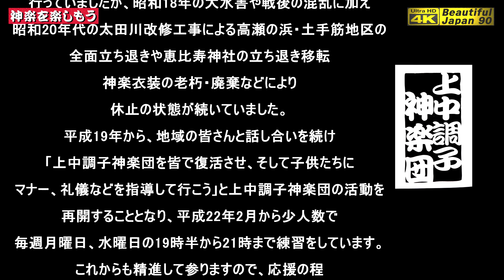🎥撮りたて新鮮・いきなり速報版👹「滝夜叉姫」上中調子神楽団👹この多彩な展開とスピードは早や保存版なり💓情熱的で感動的な演舞・囃子に感動・感謝致します(#^.^#)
★★今回の情報★★
■「滝夜叉姫」上中調子神楽団　いきなり速報版なり
　※テロップは　口上＆神楽歌なし
　※2022,年5月3日撮影･イオンモール広島祇園店にて

🔳上中調子神楽団　(かみなかちょうしかぐらだん)
広島市安佐南区川内
上中調子神楽団は70年前、上中調子地区で活動を行っていましたが、昭和18年の大水害や戦後の混乱に加え、昭和20年代の太田川改修工事による高瀬の浜・土手筋地区の全面立ち退きや恵比寿神社の立ち退き移転、神楽衣装の老朽・廃棄などにより、休止の状態が続いていました。
平成19年から、地域の皆さんと話し合いを続け「上中調子神楽団を皆で復活させ、そして子供たちにマナー、礼儀などを指導して行こう」と上中調子神楽団の活動を再開することとなり、平成22年2月から少人数で毎週月曜日、水曜日の19時半から21時まで練習をしています。
これからも精進して参りますので、応援の程、よろしくお願い致します。

代表者名(役職)/ 野崎　崇　(団長)
神楽団の創設時期/ 平成22年2月
団員数/ 16名
保持演目/
(新舞)・紅葉狩り ・滝夜叉姫 ・悪孤伝 ・土蜘蛛
(旧舞)・神降し ・剣舞 ・塵倫 ・大江山 ・承平の乱 ・八岐大蛇
地元神社/ 中調子八幡神社
地元神社での上演時期/ 11月2日
過去の上演実績/ 中調子八幡神社、比治山神社、三篠神社、住吉神社、宇那木神社等各地の神社奉納 その他、共演大会、各種イベント 等
出張神楽上演/ 可

■演目「滝夜叉姫」【新舞】
平将門の娘、五月姫は、天慶の乱において父を討たれた無念を晴らそうと思ったが、女の身では力で敵わず、七日七夜貴船の神に祈願をする。
その満願の日、五月姫は貴船の神より妖術を授かり、名を滝夜叉姫と改め、下総の国相馬の城に向かい、手下を集めて父の恨みを晴らそうとする。
関東近隣で悪事を働くことが都に聞こえ、朝廷は陰陽博士の大宅中将光圀に滝夜叉姫征伐の勅命を下し、光圀主従は下総の国に向かう。
光圀が下総の国に向かうと聞いた滝夜叉姫は、手下に合戦の用意を命じ、相馬の城で迎え撃つ。
手下を討たれた滝夜叉姫は、貴船の神より授かった妖術をもって光圀らを悩ませるも、光圀は陰陽の術で妖術を打ち破り、見事　滝夜叉姫を成敗する。
【登場人物】
大宅中将光圀
山城光成
五月姫（滝夜叉姫）
夜叉丸
蜘蛛丸